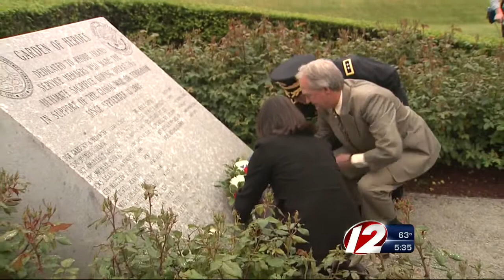Governor Chafee Wreath Laying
Governor Chafee laid a wreath at the Garden of Heroes to remember Rhode Island veterans.